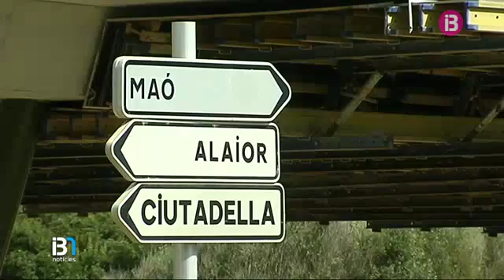Les obres de millora de la carretera general de Menorca s’aturaran en les pròximes setmanes